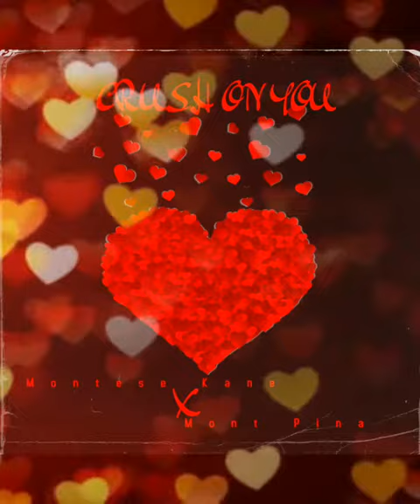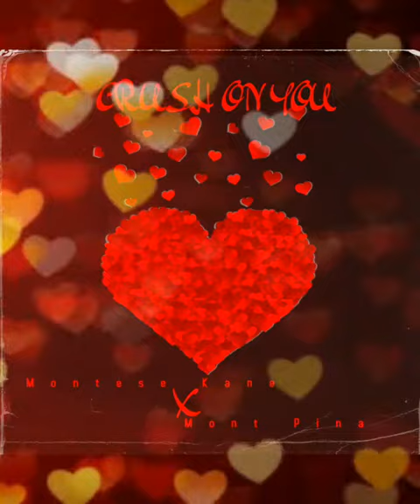Montese Kane featuring Mont Pina - Crush On You [Unreleased](Audio)